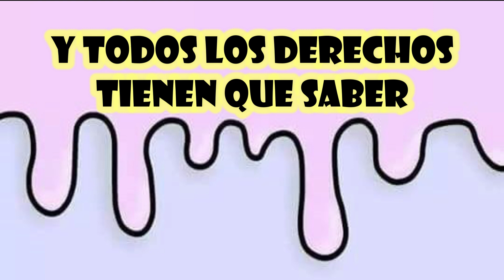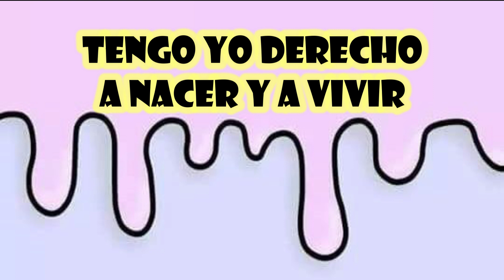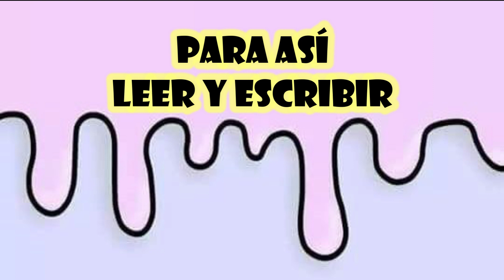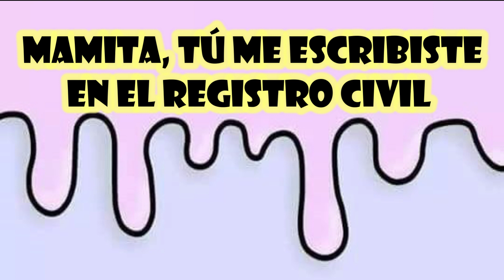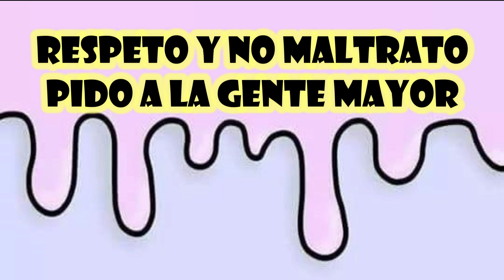los derechos del niño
una canción de Alicia Macuri